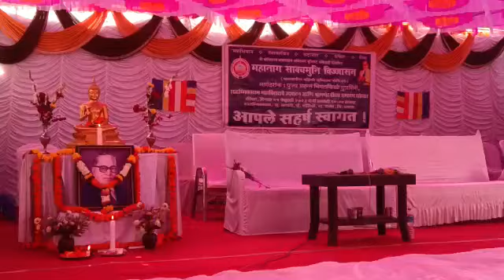कर्जत येथील बुध्दिस्ट सेमिनरीचे उद्घाटन प्रास्ताविक डॉ. विजय गायकवाड 5.2.2023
Video from Santosh Kushalvardhan